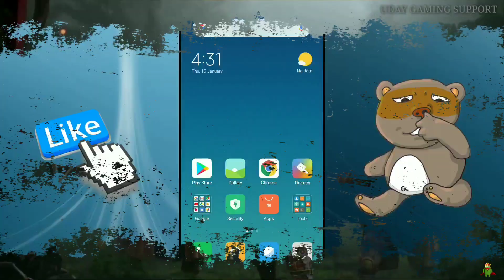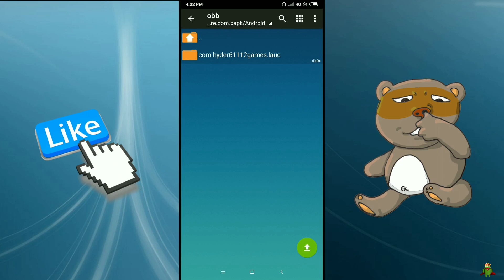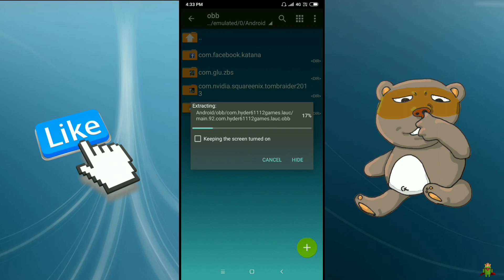Download Los Angeles Undercover for Android [Like GTA 5] No Any Issue in Hindi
😢 📱SUPPORT 📱 😢